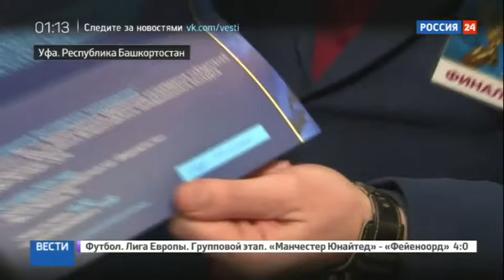XV телевизионный конкурс ТЭФИ-Регион назвал победителей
В Уфе объявили лауреатов телевизионного конкурса ТЭФИ-Регион. Золотого Орфея вручали в 19 номинациях, а всего на суд жюри прислали 545 работ - это рекордное количество за все 15 лет существования конкурса. Появилась и новая премия - Преодоление - за лучшую спортивную программу о людях с ограниченными возможностями.

Они и журналисты, и репортеры, и акулы пера. А сегодня им дали еще одно определение — импрессионисты. Ведь именно эти люди говорят и показывают то ускользающее мгновение, что называют настоящим. Теперь они сами — под объективами видеокамер. Некоторые поделились приметами, которые, по их мнению, помогут получить Орфея.

У меня в билете написано — место номер 13. Надеюсь, оно принесет мне удачу, — говорит ведущий ГТРК Марий Эл Илья Королёв.

На удачу рассчитывают все 60 финалистов. Собственно, они — уже победители. Но заветная статуэтка — особая награда для региональных журналистов. У них есть признание зрителей, теперь важно получить признание именитых коллег. Двадцать Орфеев нашли своих обладателей. Один из них так и остался в Уфе. Айгуль Кантюкова с ГТРК Башкортостан стала лучшей ведущей ежедневной информационной программы.

В спецноминации Преодоление победила еще одна журналистка башкирского филиала ВГТРК — Зиля Авзалова.

Лучший интервьюер — Екатерина Миленькая из Пензы — посвятила свою награду племяннику, которому поставили диагноз аутизм. На эту тему и был ее проект.

Все финалисты и члены жюри отметили особое гостеприимство Уфы. Многие из них о столице Башкортостана только слышали. Финал ТЭФИ-Регион здесь проводится впервые. Конкурс поддержало руководство республики.

Впервые соорганизатором фестиваля выступила ГТРК Башкортостан. За четыре дня гости смогли познакомиться с Уфой. А то, что не успели, — увидели во время презентационного фильма.

Филиалы ВГТРК в этот раз забрали восемь статуэток. Свой первый Орфей за фильм Поднятая целина получила ГТРК Самара. Авторы телепроекта с точностью воссоздали хронологию первых часов пребывания Юрия Гагарина на Земле. Кстати, участников фестиваля прямо из космоса поприветствовал экипаж МКС.

Сами члены жюри признались — судить работы во всех номинациях было сложно. Пришло 560 видеоматериалов со всех уголков страны. Многие сюжеты региональщиков могут составить достойную конкуренцию федералам.

В этом году XV юбилейный ТЭФИ-Регион проходит с ноткой грусти. В августе не стало автора Орфея — Эрнста Неизвестного. Но дело его продолжится.

Главн

В данный момент вы смотрите XV телевизионный конкурс ТЭФИ-Регион назвал победителей на канале Евгений Поддубный - Новости России.

новости россии 2016, новости новокузнецка, материнский капитал свежие новости, последние новости россии, новости разбился, новости недели, свежие новости